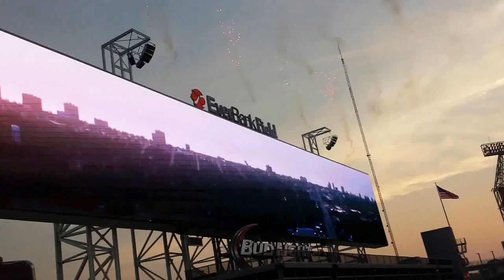World's Largest Scoreboards at Everbank Field In Jacksonville - Jaguars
Home of the Jacksonville Jaguars
Jacksonville's Country 99.1 WQIK